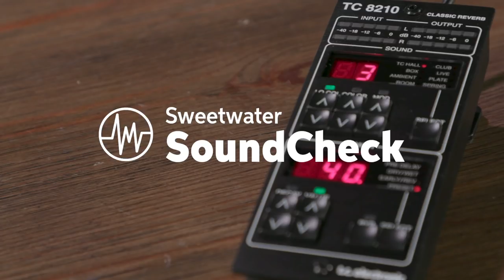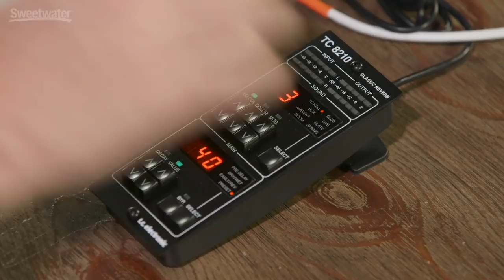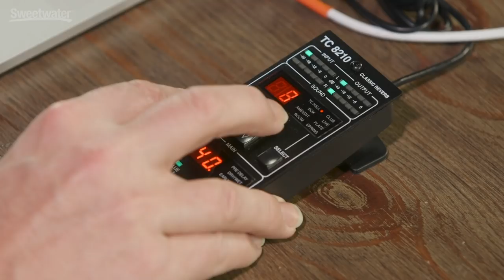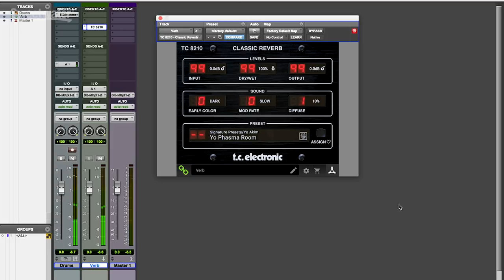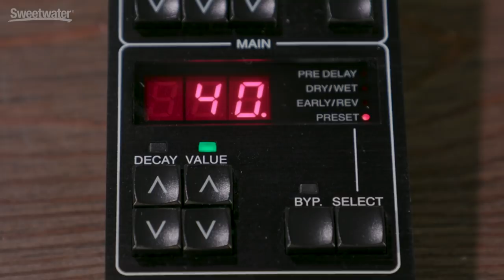TC Electronic TC8210-DT Desktop-controlled Plug-in Demo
Now you can add the sound of classic TC reverb to your DAW, along with the advantages of plug-in integration, automation, and project recall support. A hardware-controlled plug-in that brings TC's celebrated reverb to your DAW, the TC8210-DT is a comprehensive hybrid reverb solution with a high-quality, tactile hardware controller that puts the parameters right at your fingertips.

The Zoom F8N Multitrack Field Recorder was used to record the audio in this video, and can be purchased